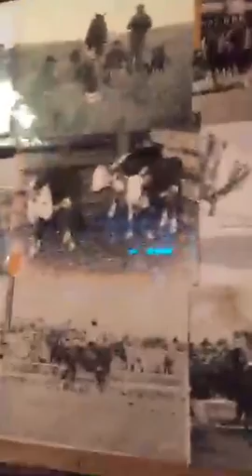9/3/15- LIVE from the historic Mint Bar in Sheridan, WY